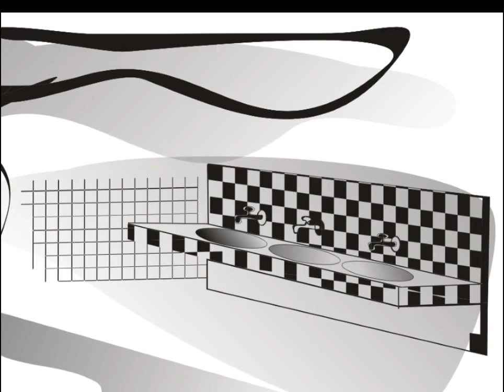Terezinha de Jesus by JCSL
Terezinha de Jesus by JCSL is one project virtual.

Terezinha de Jesus by JCSL is one outflow.
Arranjo musical e desenhos: Juliano Lopes